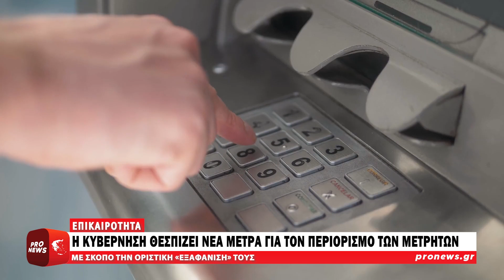Ο έλεγχος του χρήματος: Για ποιο λόγο περιορίζεται η χρήση των μετρητών